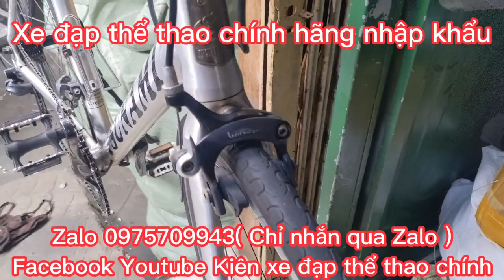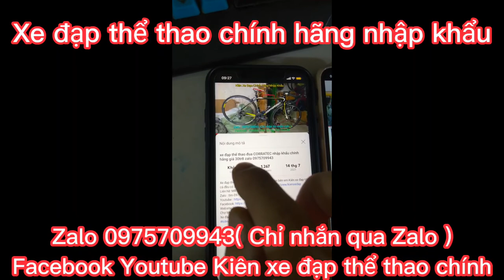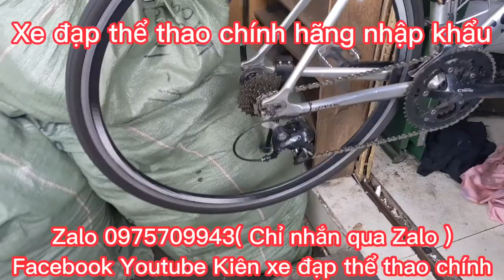Xe Đua Thể Thao TSUNAMI SN-M100 nhập khẩu chính hãng giá 9tr6